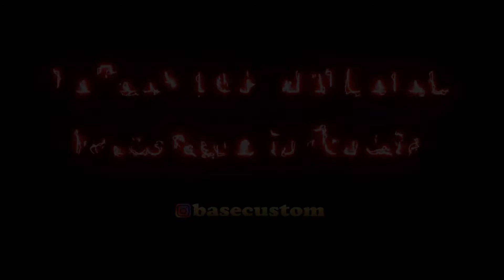HOW TO INSTAL OVER FENDER NISSAN TERRA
Bengkel bodykit yang terletak di BSD, Serpong - Tangerang Selatan.

salam, base Friend.